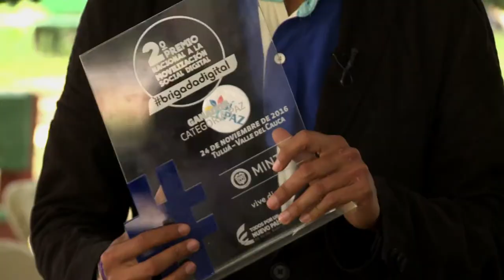Brigada Digital iniciativa de ciudadanos para los ciudadanos ViveDigitalTV C38 N3